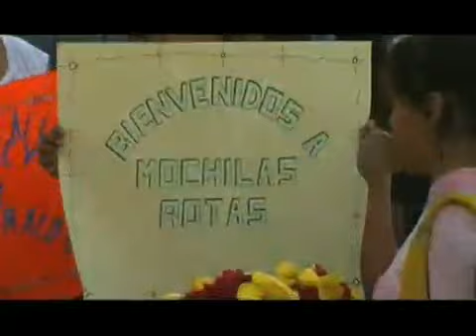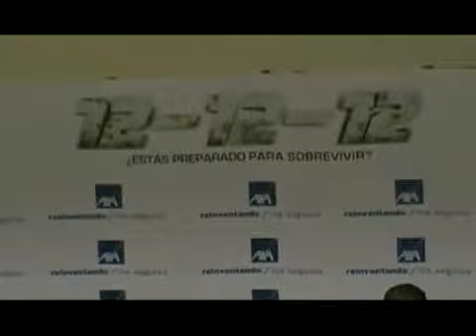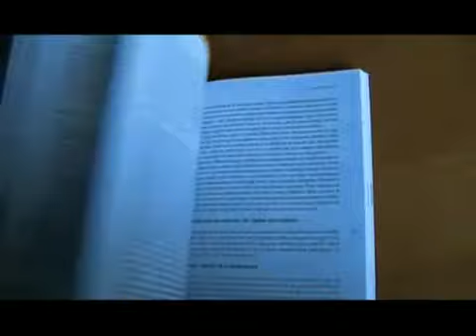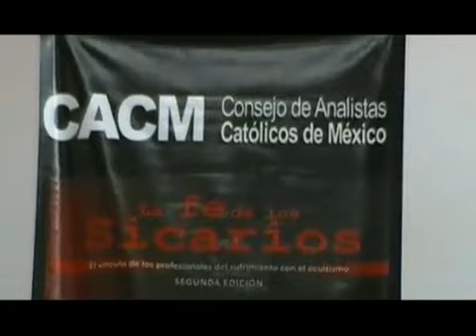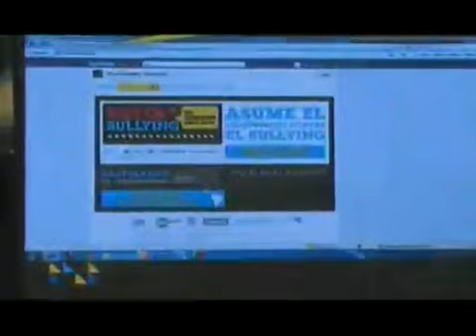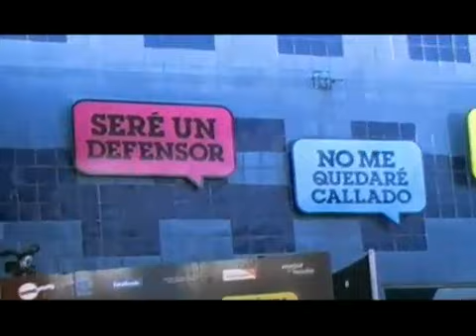Acompañamiento en el proceso de muerte 2a parte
Invitados:
-Miriam Israel Israel
Directora de Difusión de Centro de Cuidados Paliativos de México IAP
Facebook: Centro de Cuidados Paliativos de México, IAP

-Dra. María de Lourdes Gómez Zelanda
Gestor de calidad y encargada de cuidados paliativos de la Asociación Mexicana de Tanatología AC.
Correo electrónico: info